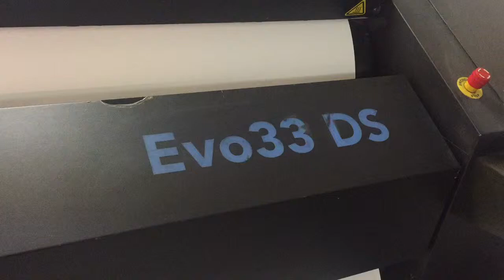Evo33 DS nozzle test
Very good condition Evo33 DS for sale
Operational inspection welcomed.